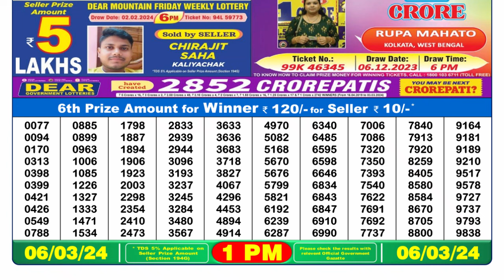Nagaland Lottery Sambad Live 1pm 06.03.24